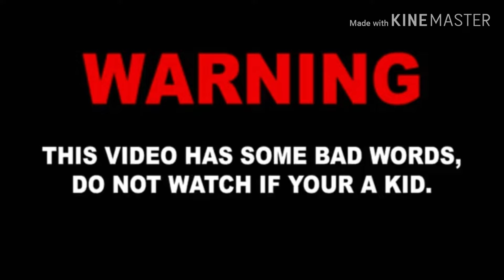ROBLOX Murder Mystery 2 Funny Moments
I Hope You Like It It Took Me A While To Edit This Video!